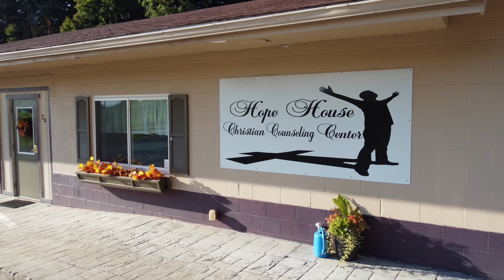Harvesting Healthy Minds - Hope House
This video was made for Hope House Christian Counseling Center as part of the Harvesting Healthy Minds initiative. Raising awareness for mental health in the farming community is one area of focus for Hope House.